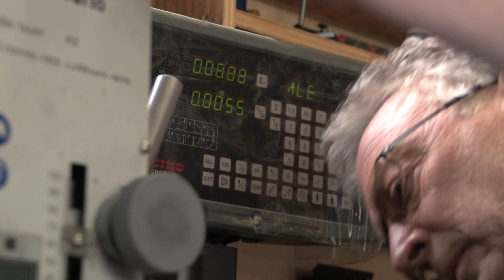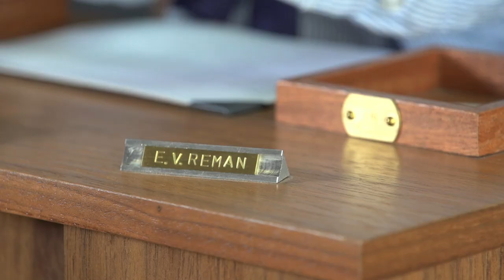David Dumbrell: The Art of Precision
An introduction to automaton artist David Dumbrell and his intriguing kinetic sculptures.

A film by Richard Olak
Produced by Alia Tracy
Grip: Guy Judge
Production assistant: Maryke Messchaert
2017